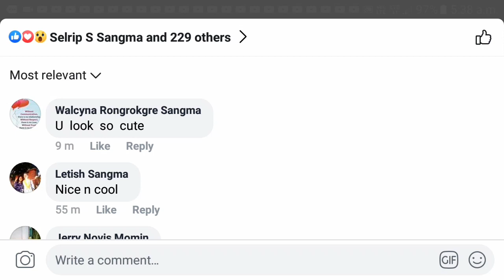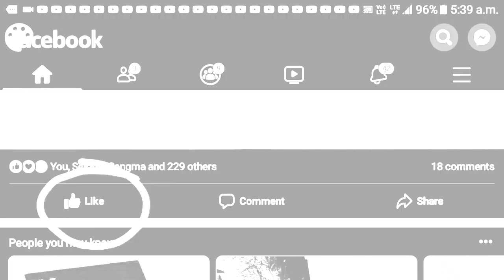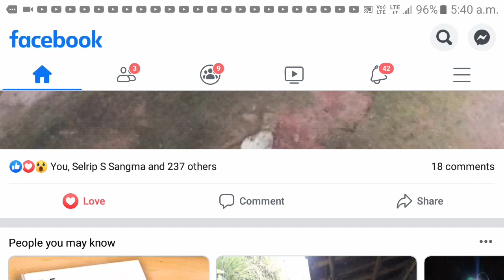FACEBOOK O MAIKAI LIKE NI PALO DINGTANG DINGTANG DAKE REACTION KAGEN?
WELCOME ❤❤🙏🙏

C͙o͙p͙y͙r͙i͙g͙h͙t͙ D͙i͙s͙c͙l͙a͙i͙m͙e͙r͙